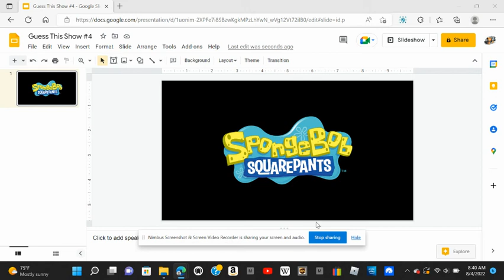Guess This Show #4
Hint: _p_____o_ ___ar______